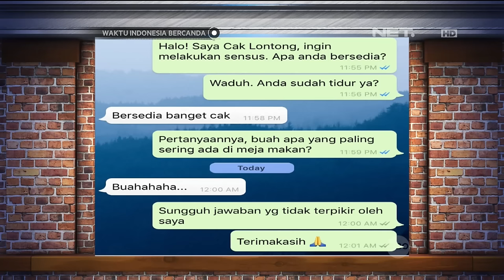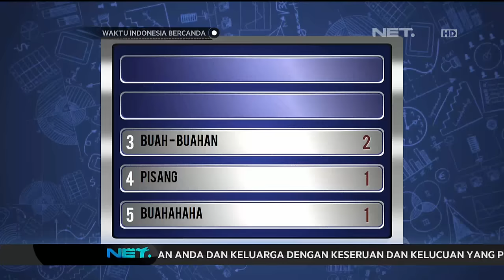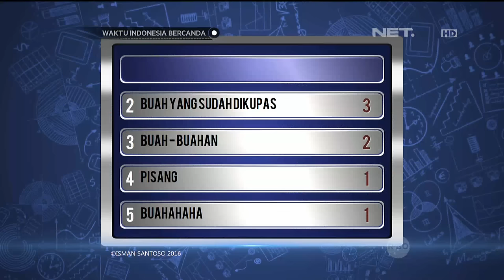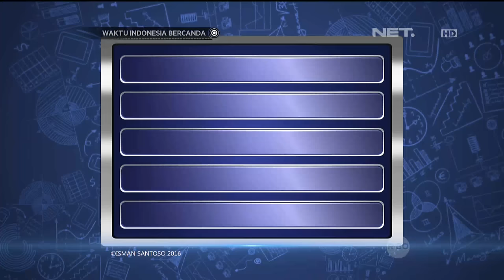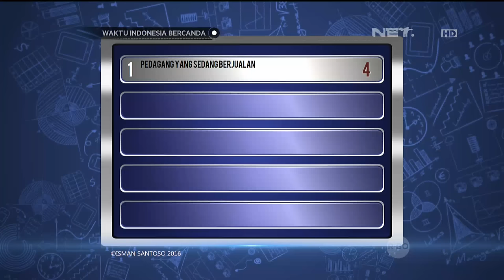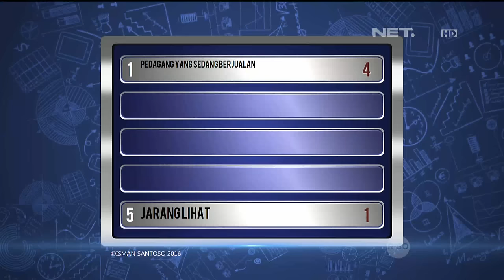Waktu Indonesia Bercanda - Momen Kemenangan Denny-Dian Ayu di Kuis Sensus